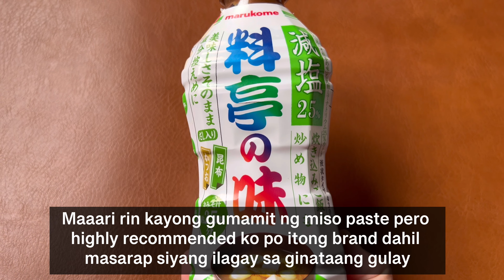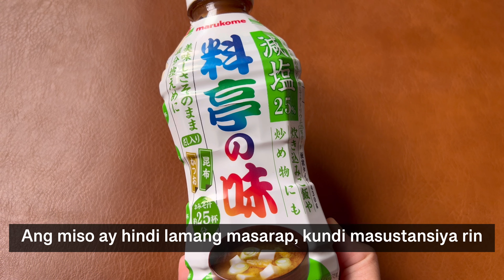Best Sinantolan Recipe | Sinantolan Sa Gata Recipe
Hi, mga ka-sahrap foodies! Ngayon ay ibabahagi ko sainyo kung paano ako magluto ng aking sariling version ng ginataang santol. Perfect itong recipe para sa mga taong bawal o umiiwas sa bagoong.

Welcome to Masahrap Channel, where I create cooking videos featuring Filipino and Asian cuisine, and perhaps even share glimpses of my culinary adventures. Here, you'll find easy-to-make Filipino and Asian recipes you can try in your own home.

Kung gusto ninyong subukan ang miso na ginamit ko sa recipe na ito, maari ninyo itong bilhin gamit ang link na ito

Feel free to drop any questions you may have in the comments below, and I will be happy to answer each one. I appreciate your support!